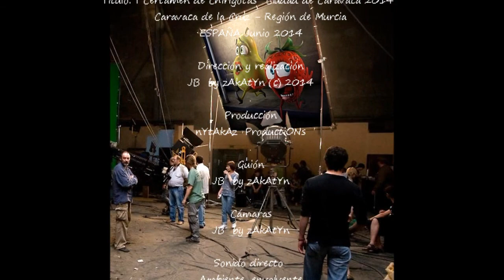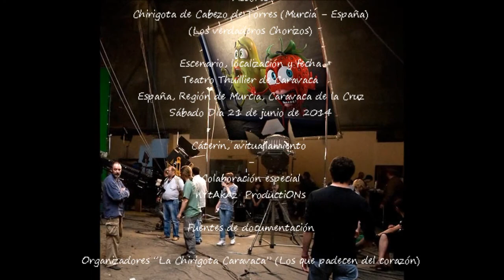2014_06 by zAkAtYn Certamen Chirigotas "Ciudad Caravaca" Cabezo de Torres (Los verdaderos chorizos)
by zAkAtYn Certamen de Chirigotas "Ciudad de Caravaca" participan chirigota Cabezo de Torres (Los verdaderos chorizos) escenario Teatro Thuillier, Caravaca de la Cruz, Región de Murcia, España sábado 21 Junio 2014